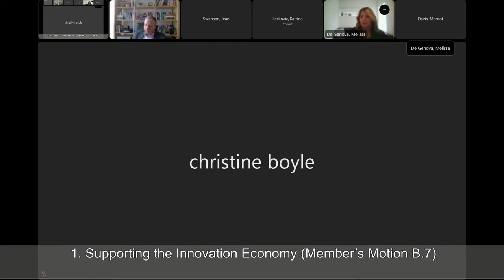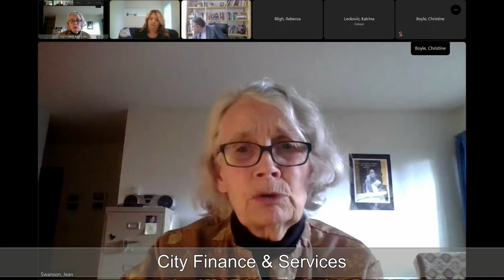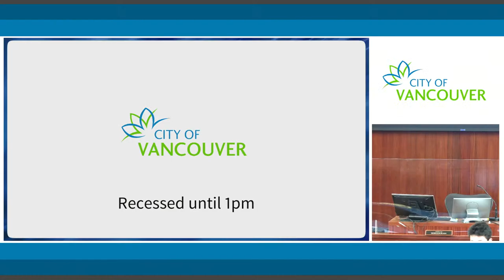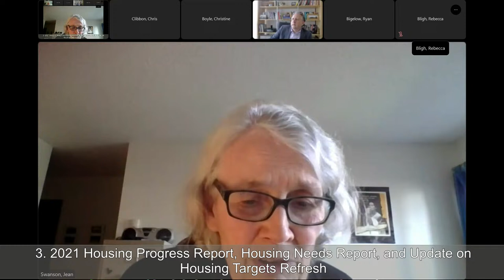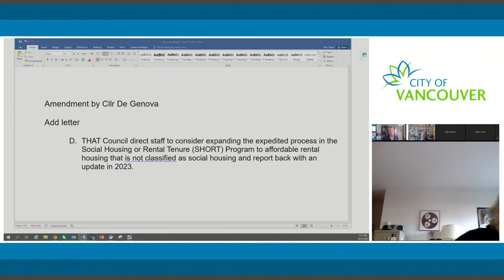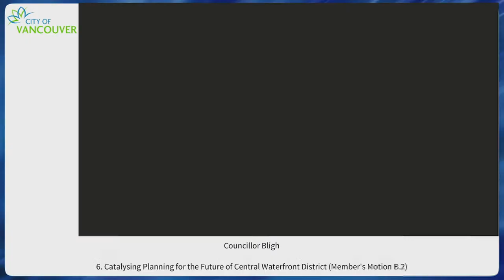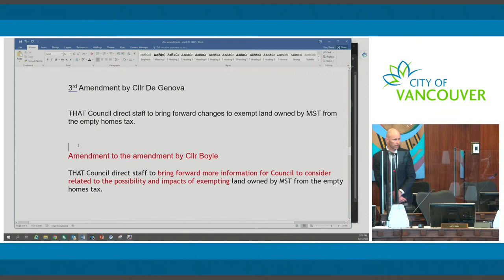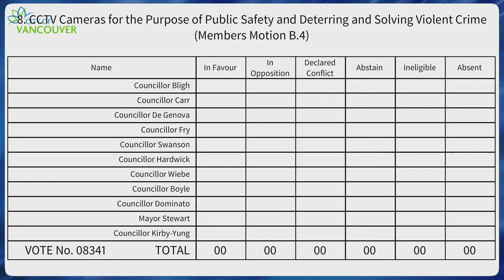Standing Committee on City Finance and Services - April 27, 2022